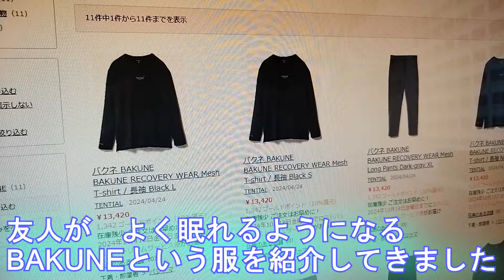【BAKUNE】１か月使ってみた結果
リアルの友人から　よく眠れるようになったと電話で聞き
ネットで色々買うついでに買ってみました。
使い続けて1か月の結果です